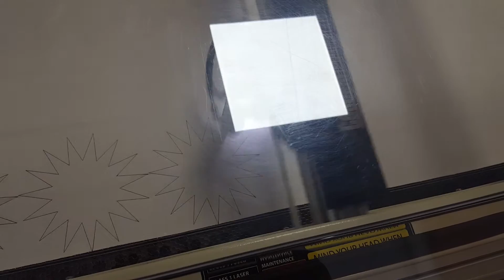CCT laser cutting micro fibre polyester fabric